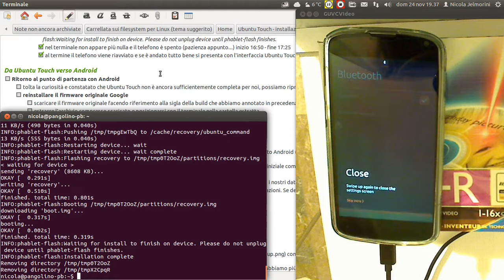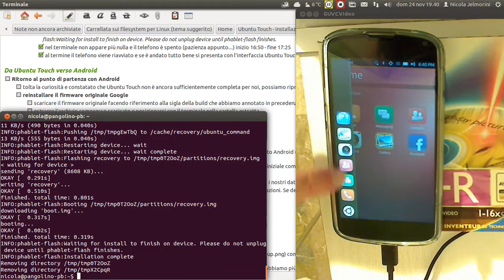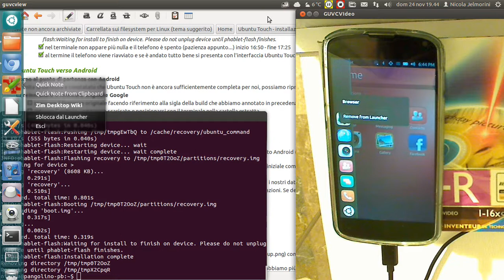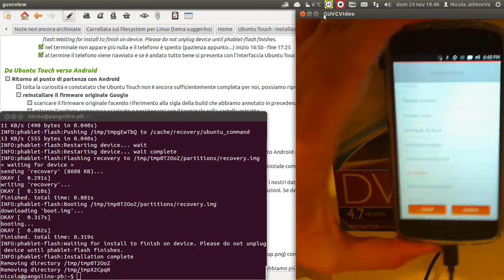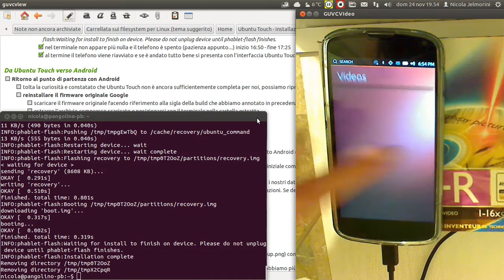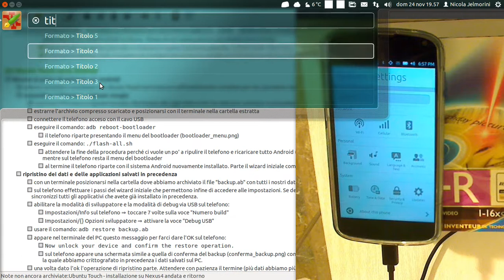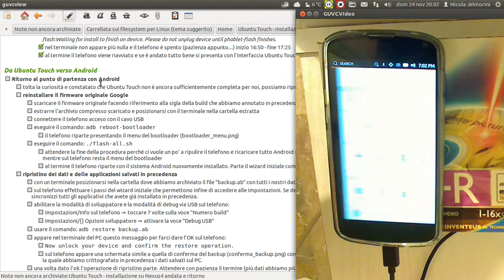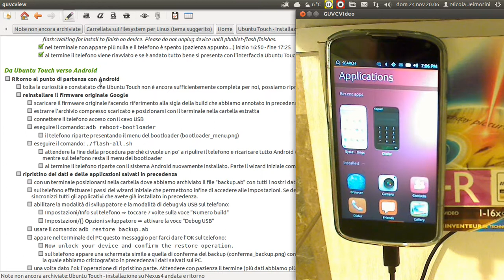Ubuntu Touch - installazione su Nexus4 e ritorno - uno sguardo a Ubuntu Touch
Questo è il terzo video di una miniserie composta da quattro video che potete trovare raccolti nella playlist chiamata "Viaggio verso Ubuntu Touch 1.0 e ritorno" sempre sul mio canale. In questo video viene fatta una carrellata sul sistema Ubuntu Touch 1.0 presentandone le principali caratteristiche e similitudini con Ubuntu per il desktop.

In questa miniserie presento la procedura, passo per passo, che è necessaria per installare il sistema operativo Ubuntu Touch 1.0 su un telefono con Android, e la procedura contraria che è necessaria per reinstallare Android, tornando quindi al punto di partenza.

Questo è il link che potete usare per scaricare la procedura passo-passo usata nei video. Si tratta di una pagina html che potete aprire nel vostro browser:
md5sum: 19f55cd966d7610fca0dfb52aabb51d7
sha256: c9f016ab6cbf0d688dfd6e6e55201d3bb3dfa67ba2c2e2592fbc068dade327ae